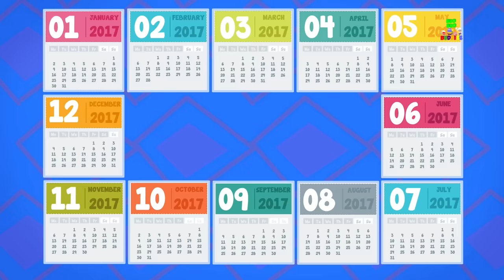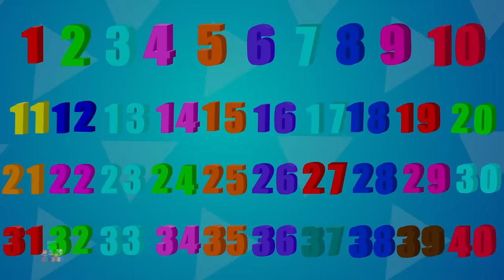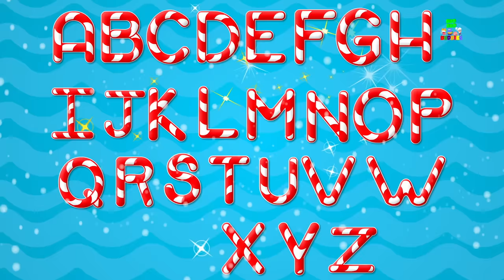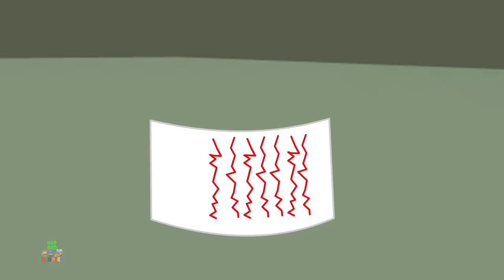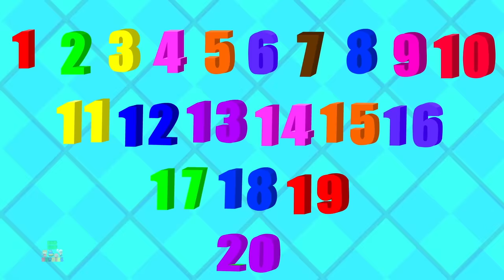Twelve Little Ghosts Scary Nursery Rhymes | Halloween Songs For Kids & Children By Bud Bud Buddies